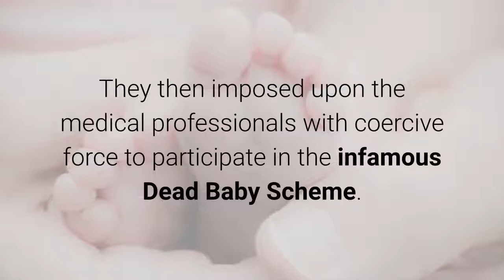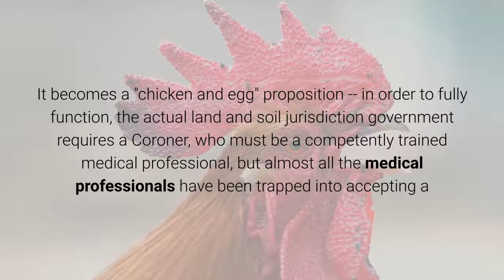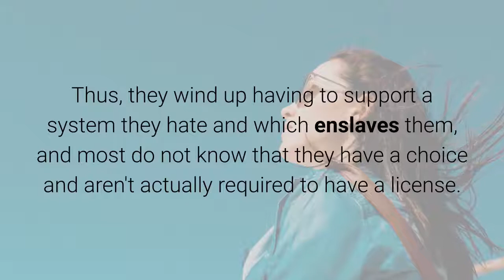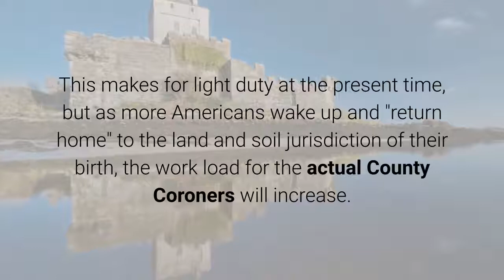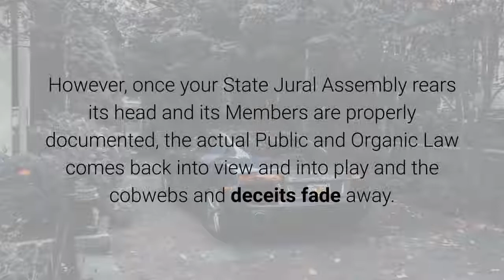To All the Jural Assemblies Part 15 - Coroners By Anna Von Reitz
The Office of County Coroner, like the Office of County Sheriff, has to be filled and is in fact one of the Primary Offices of the American Government. Why?

The Coroner is the only Public Official who can remove a sitting Governor from office.  Strange, but true.

The logic of this is too convoluted and ancient to go into, but there is a long history confirming that of all the Public Offices, the Office of the Coroner is "the office of greatest trust".

This has in part to do with certification of whether or not people are "alive" or "dead", and this is why when Britain and the Pope colluded to defraud our Government in Breach of Trust, they conscripted and licensed all our doctors and nurses as "Uniformed Officers" (Territorial Federal Code Title 37).

They then imposed upon the medical professionals with coercive force to participate in the infamous Dead Baby Scheme. Our doctors are forced to "certify" the birth and death of "Human Persons"-- what we call "afterbirths" ---and to seize upon the expelled tissues and DNA, which the collaborators in the for-hire "government" register as "unclaimed" chattel property.  In this way, the perpetrators lay a secretive and unconscionable commercial claim to our unique DNA.

We are somewhat hampered in our efforts to put an end to these schemes and an end to these absurd and abusive commercial claim activities by the simple fact that all the doctors and nurses are being coerced to participate in this fraud under pain of losing their licenses and ability to earn a living.

It becomes a "chicken and egg" proposition -- in order to fully function, the actual land and soil jurisdiction government requires a Coroner, who must be a competently trained medical professional, but almost all the medical professionals have been trapped into accepting a license and subjecting themselves to the British Territorial United States Government instead of retaining their private status and functioning as State Nationals.

Thus, they wind up having to support a system they hate and which enslaves them, and most do not know that they have a choice and aren't actually required to have a license.  All the "licensing" is being done by foreign, for-profit corporations and applies only to their subcontractors --- contractors they have to actually hire or induct formally into the military before they can demand any licensing.